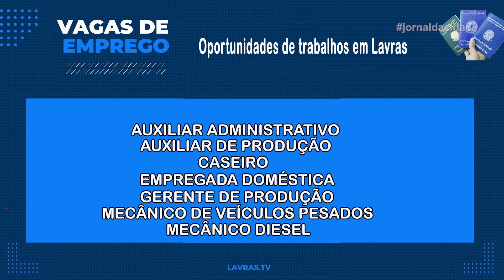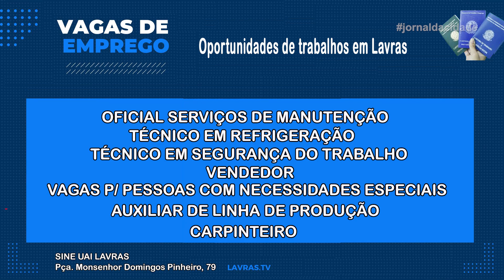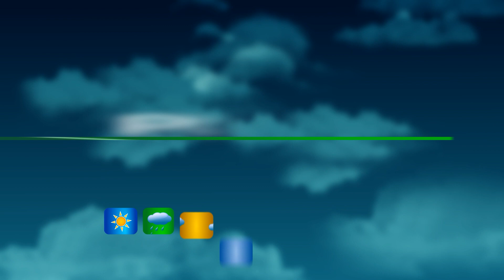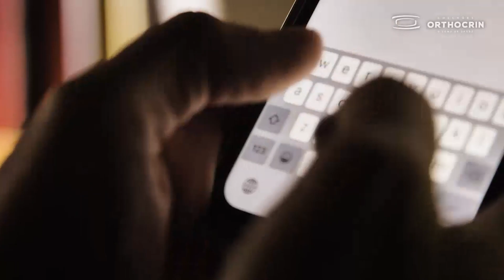Jornal 21-03-2023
Acompanhe todas as notícias que são destaque em Lavras e região na edição desta terça-feira (21/03) do Jornal da Cidade.
- Operação conjunta das polícias civil e militar termina com três indivíduos presos, apreensão de armas, munição e drogas, em Lavras;
- Emprego: Lavras tem vagas para vários setores do mercado de trabalho;
- Confira todas as informações do esporte;
- Saiba como fica a previsão do tempo para Lavras e região nesta quarta-feira (22/03)